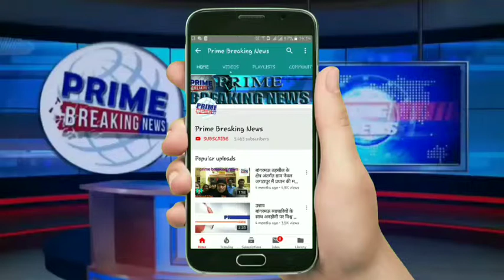अधिकारियों को दिया गया प्रशिक्षण,जन सूचना अधिकारियों का प्रथम दायित्व नागरिकों को सूचना उपलब्ध